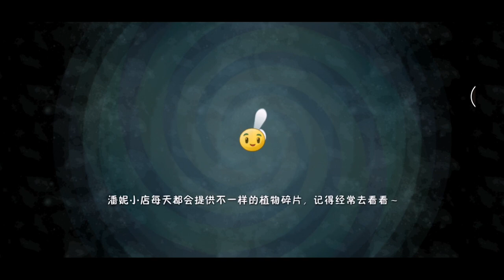Plants vs. Zombies 2-Series Plants against Zombies 31 (Chinese version)